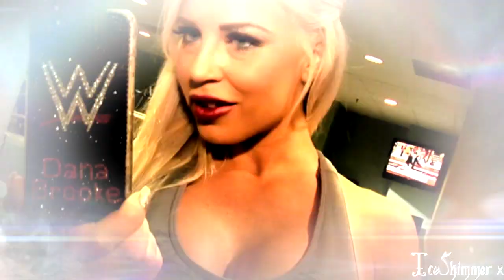WWE- Dana Brooke Custom Entrance Video (Titantron)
✦ Make sure to view in 720p ✦

✦ Heyyy! Playtime is OVER with this NEW Titantron ft. the Flex Appeal that is Dana Brooke!! Really had a lot of fun making this one - any questions/requests leave em' below! x This video is also dedicated to kissofkay.. A legend in our community!

✦ Software used: Sony Vegas 13
✦ Fandom: WWE
✦ Wrestlers: Dana Brooke